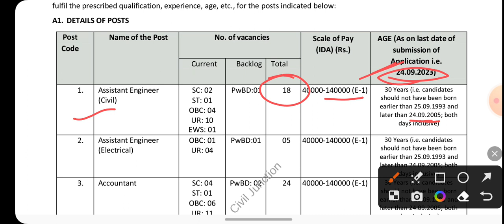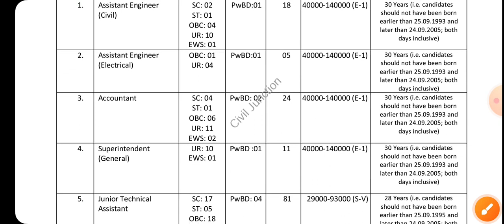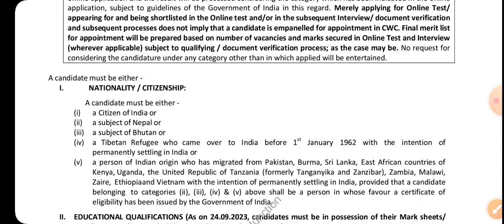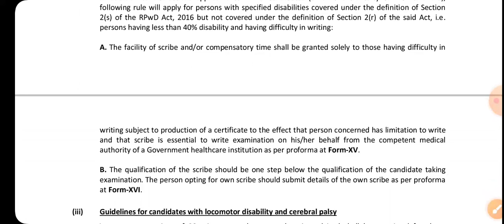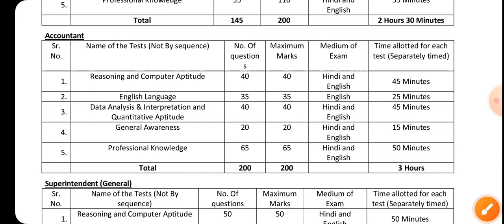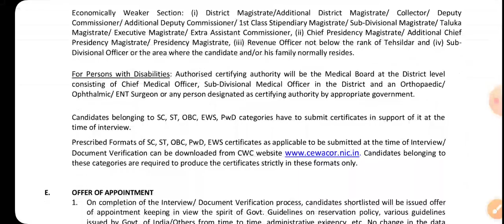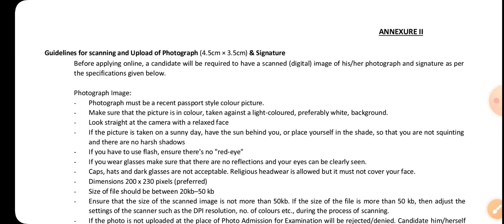Central Warehouses Cooperation Various Post Recruitment Notice | Assistant Engineer Civil/Electrical